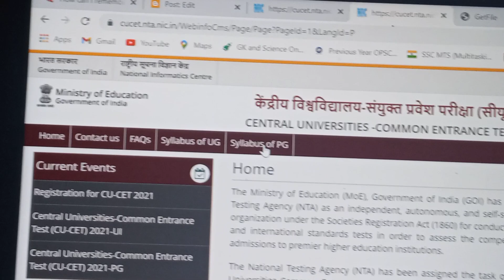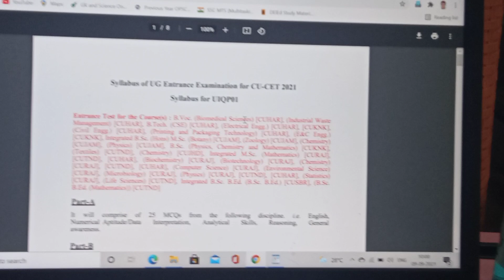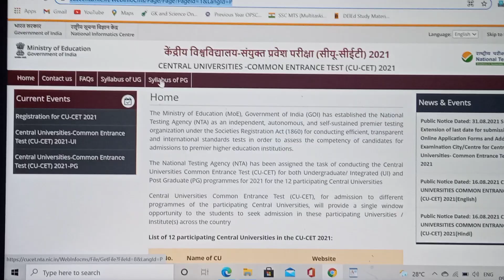CUCET BED ENTRANCE 2021 I NEW SYALLABUS RELEASED I CUCET BED NEW SYALLABUS I